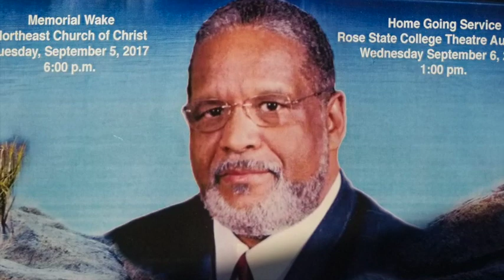1520. The Eulogy of Evangelist Arnelious Crenshaw, Jr. - Evangelist David Wilson, Sr.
9/6/17 Rose State College Theatre Auditorium. Oklahoma City, OK.